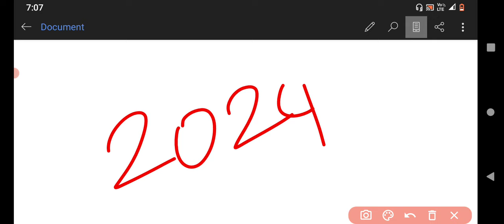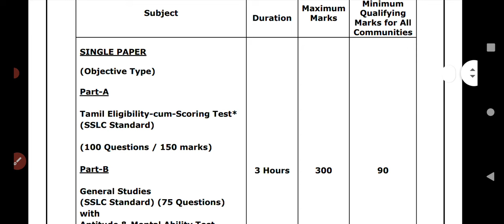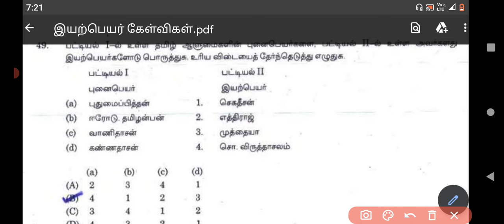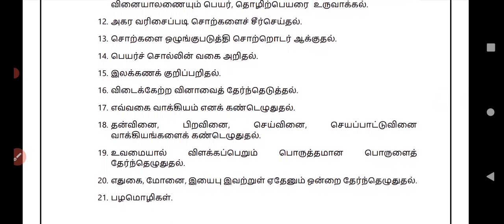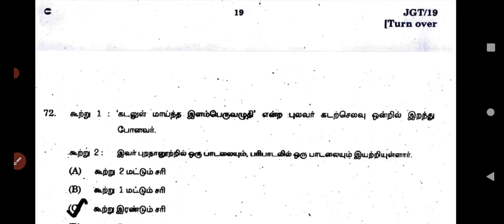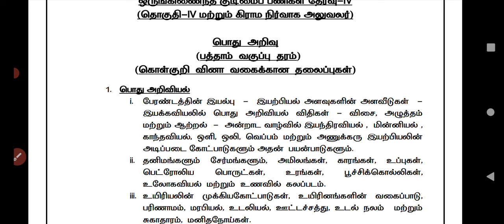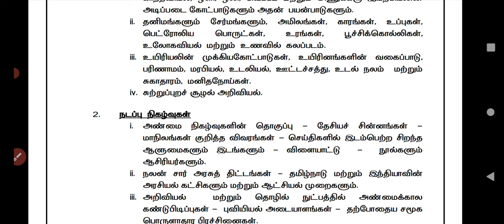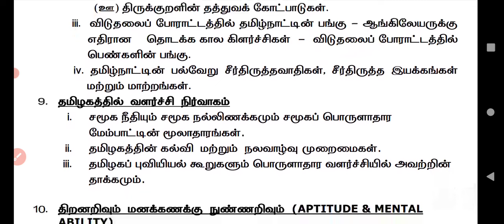TNPSC GROUP 4 FREE TEST BATCH | ORIENTATION CLASS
TNPSC GROUP 1,2,4 EXAM ALL SUBJECT HAND WRITTEN NOTES AVAILABLE WITH LOW COST  / TNPSC தேர்விற்கு படிப்பவரா நீங்கள் ? அப்போ உங்களால் எல்லா பாடத்திற்கும் நோட்ஸ் எடுத்து படிக்க இயலவில்லையா? எங்களிடம் அனைத்து பாடத்திற்கும் Hand written Notes உள்ளது குறைந்த விலையில் வாங்கி கொள்ளலாம். கீழே உள்ளவை மூலம் எங்களை தொடர்பு கொள்ளவும். நன்றி

msg me in telegram  @vetriadaivomtnpsc